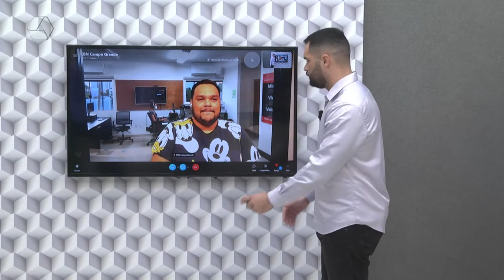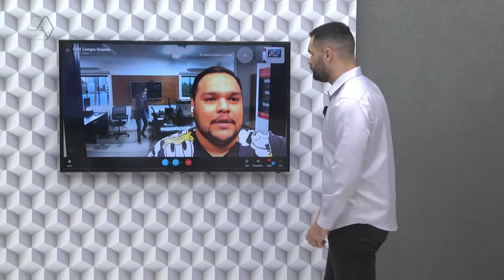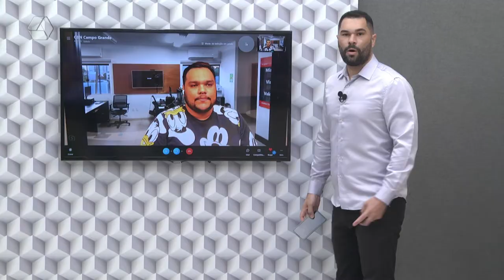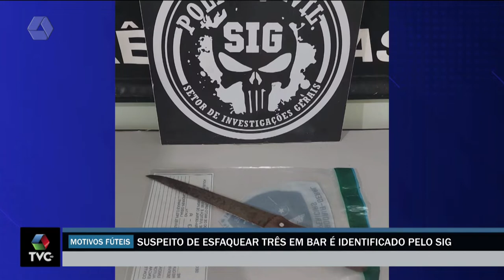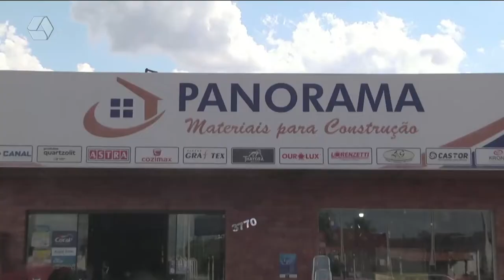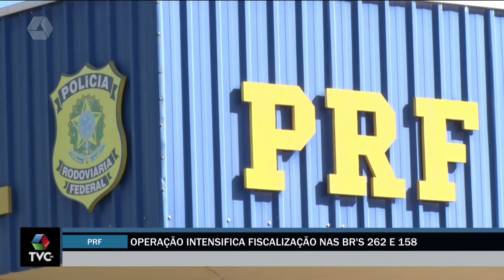Pulseira de Prata 24/02/2022